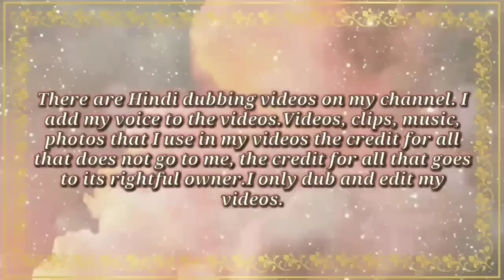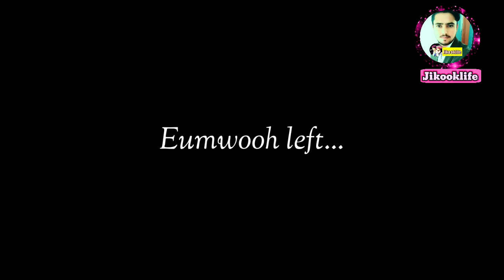Jimin ki family ne apnaya JK ko 🤗 ❤A mistake❤ ❤Part 26❤ ❤Hindi dubbing❤ jikooklovestory jikook# ❤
💜A mistake💜

💗 Part 26💗

Don't complain ❌🚫

                           smart__mirza___786